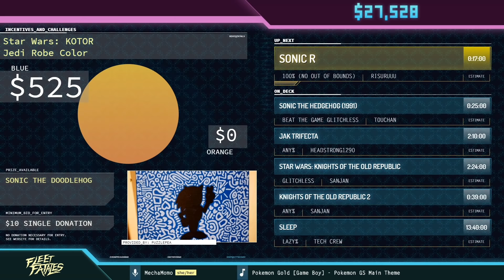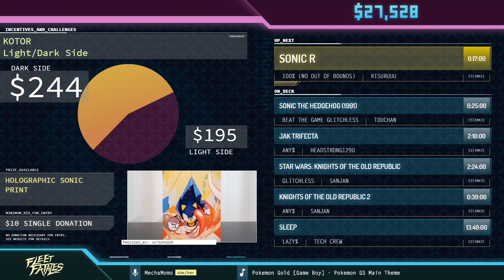Sonic R by Risuruuu in 15:54 - Fleet Fatales 2020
First runner introduction starts at 0:09
Second runner introduction starts at 2:31
Run starts at 4:17
Commentary is provided by LaurieDBunnikins
Mechamomo is host

This speedrun was recorded during Fleet Fatales 2020, a week long charity speedrun marathon raising money for Malala Fund. Fleet Fatales 2020 is just one of the many charity marathons organized by Games Done Quick. For more information on Fleet Fatales, find us